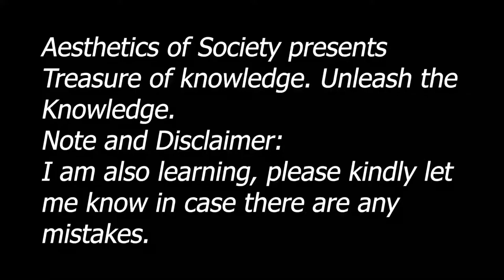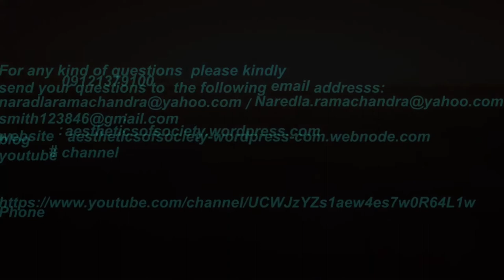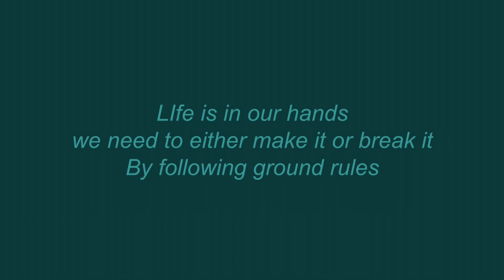brahmi to gupta to natya shastra part 1